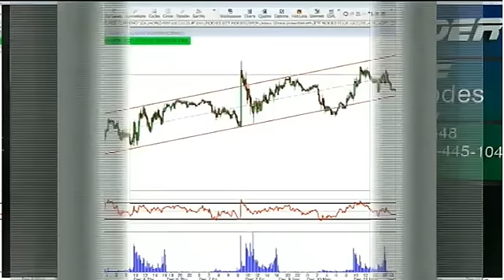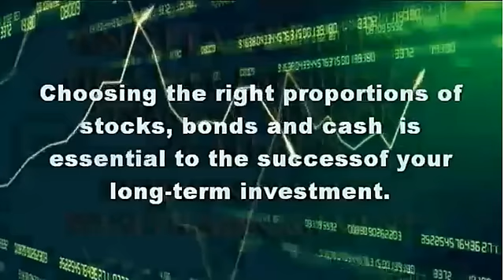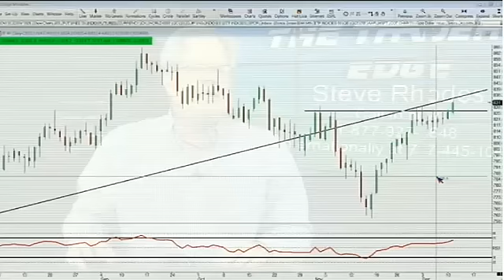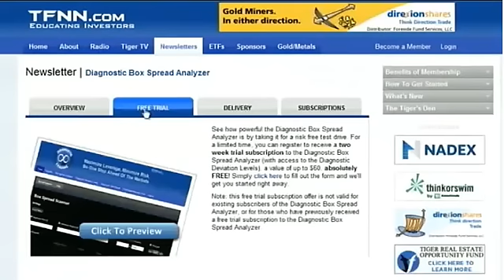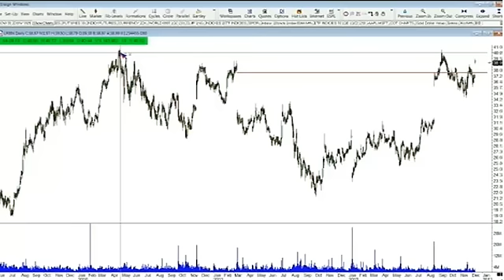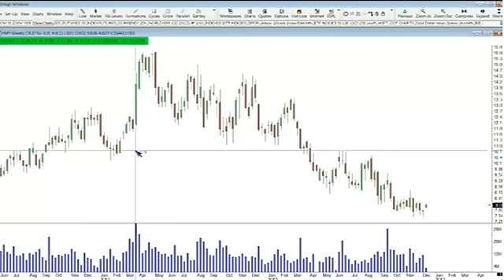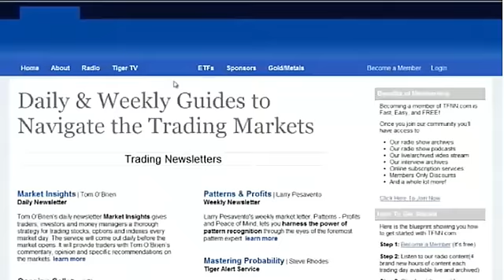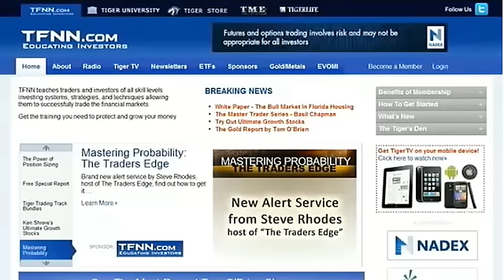December 11th Trader's Edge with host Steve Rhodes - 2012